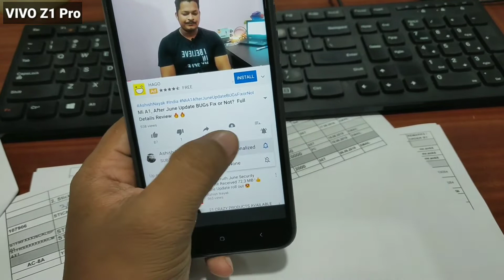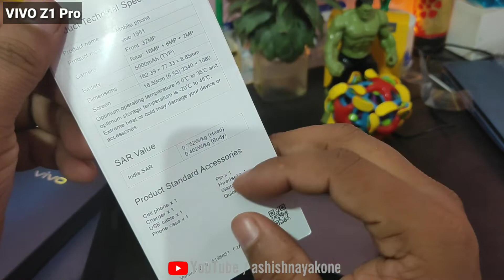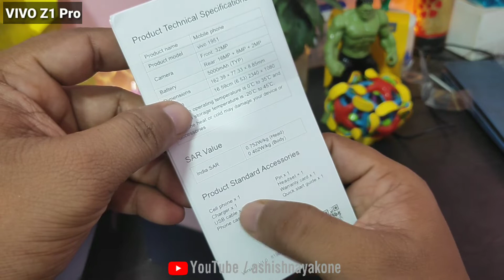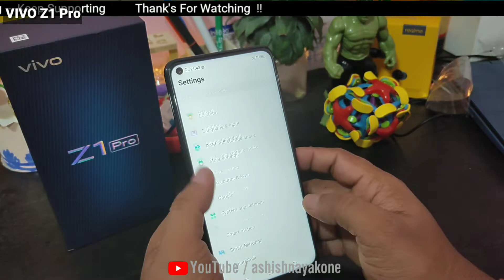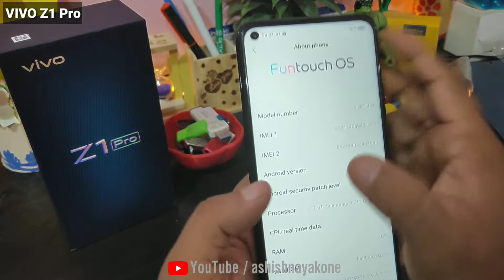Vivo Z1 Pro Unboxing & Full Review In Hindi - Punch Hole Camera With Glass Back Just @14990/- 🔥🔥🔥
ଜୟ ଜଗନ୍ନାଥ 🙏 ,
सपने सचमें सच होते हैं.

Hi
My name is Ashish Nayak And I Spread AWESOMENESS.

Subject:-Vivo Z1 Pro Unboxing & Full Review In Hindi - Punch Hole Camera With Glass Back Just @14990/-  🔥🔥🔥

About VIvo Z1 pro :
4 GB RAM | 64 GB ROM | Expandable Upto 256 GB
16.59 cm (6.53 inch) FHD+ Display
16MP + 8MP + 2MP | 32MP Front Camera
5000 mAh Battery
Qualcomm Snapdragon 712 AIE Octa Core 2.3GHz Processor

Show your support with as little as $1 / month

1. Mi A1 Custom ROM reviews

**All Content used is Copyright of Ashish Nayak, Use or Commercial Display or Editing of the content without proper authorization is not allowed**

जय हिन्द !!
वन्दे मातरम !!